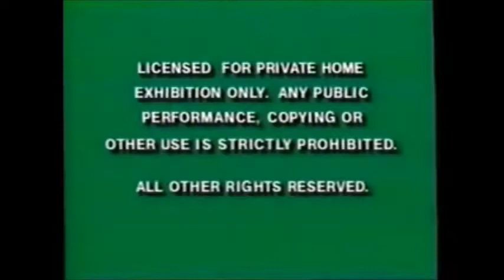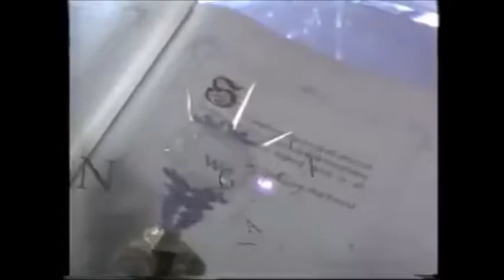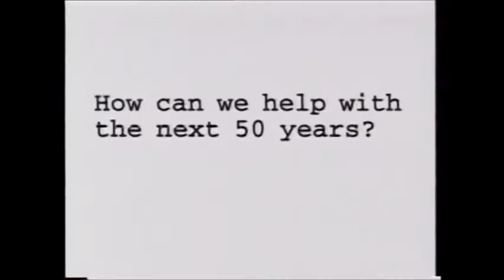What if Disney was even more commercial?:Schoolhouse Rock:America Rock VHS Opening